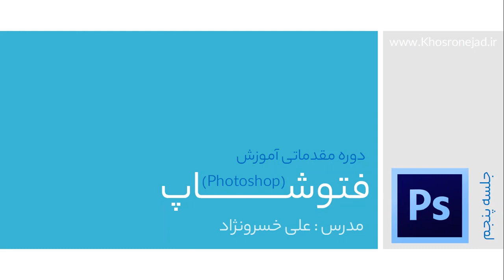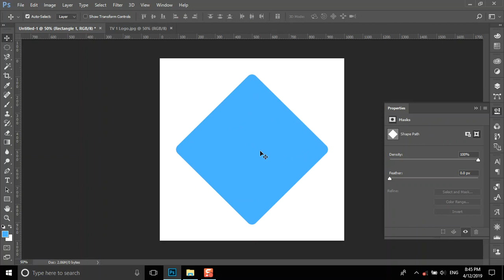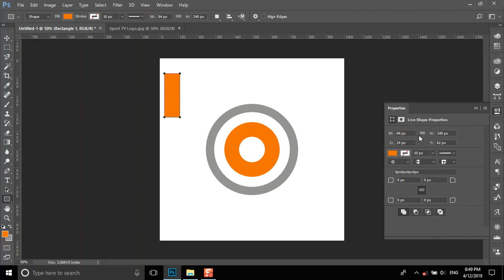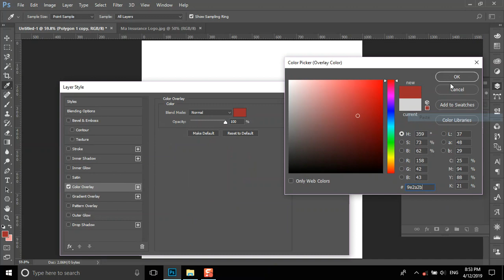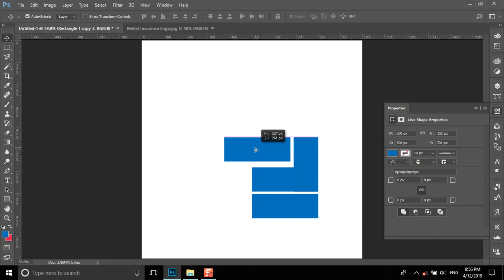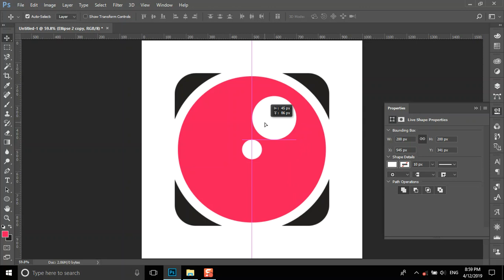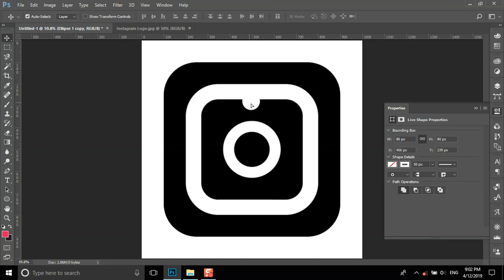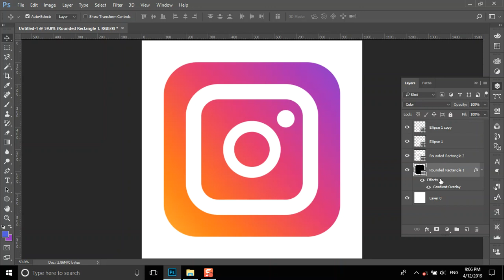Photoshop Learning Course (Part 5)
Logo design tutorials and step-by-step simulations of how to design some of the popular brands in this session's files